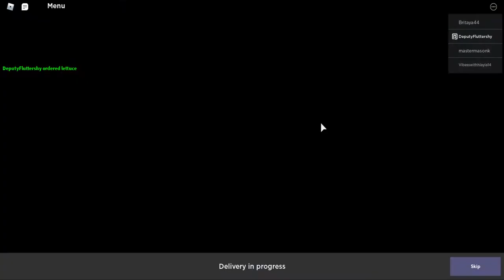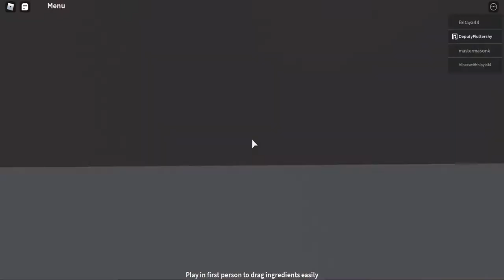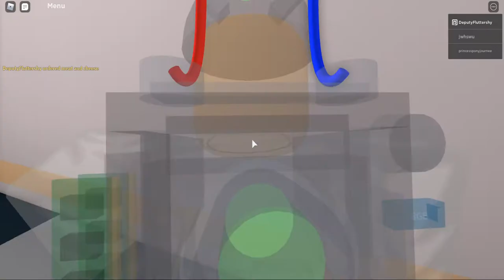cook burgers but i put players in the trash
i put pepole  in in trash in roblox